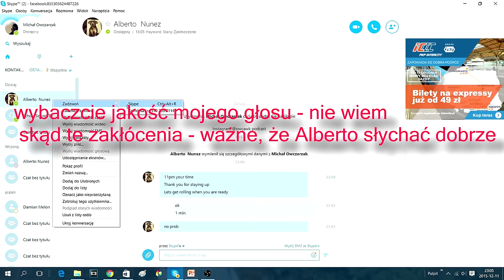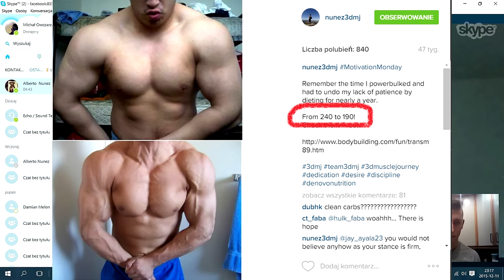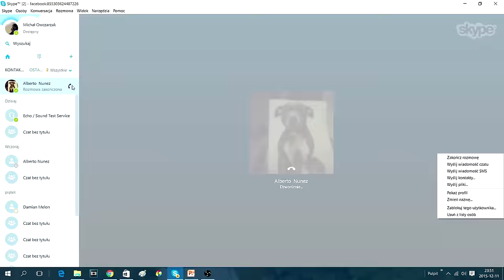Co mnie motywuje? Q&A z Alberto Nunez Naturalna Kulturystyka, IIFYM, Owca Vlog #10 Warszawski Koks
Rozmowa z moim mentorem, jeżeli chodzi o naturalną kulturystykę. Polskie napisy są dostępne w youtube playerze. Dlaczego jedz co chcesz jest źle interpretowane, doping, zdrowie, naturalna kulturystyka, jak ćwiczyć i robić formę bez dopingu, gluten i inne.

Warszawski koks

Obserwuj nas również na:
Instagramie: